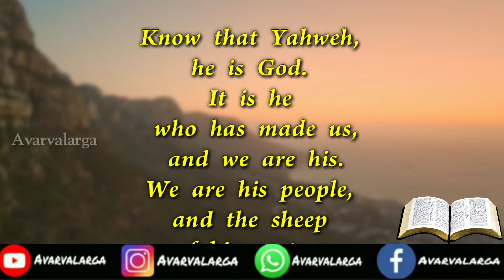Daily Verse 26-11-2020 | Words of God | Christian WhatsApp status